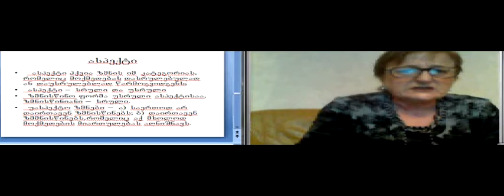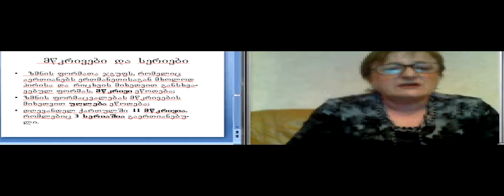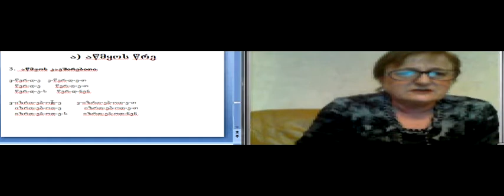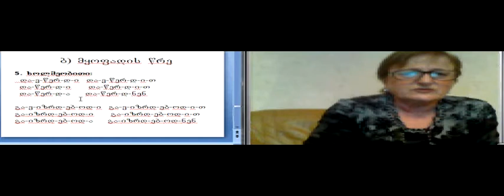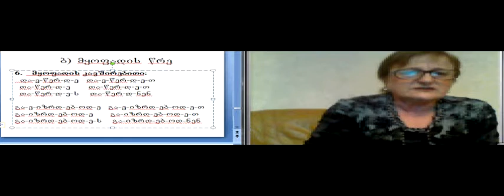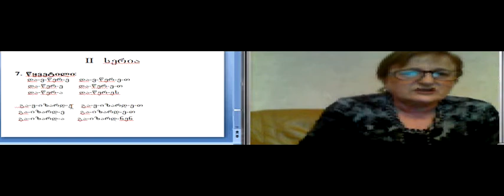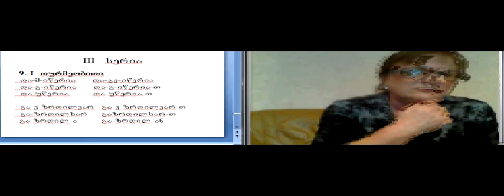ნ.მაღლაკელიძე, ზ. კურსი 2, 5/1